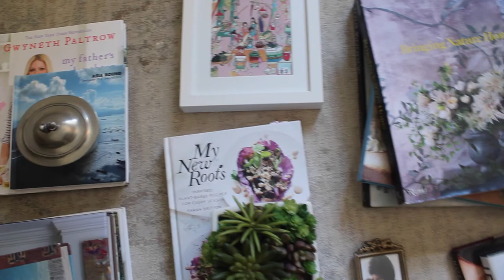Three Chic Ways To Style Your Bookshelves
Tired of the same old, same old? Here are three quick and easy ways to make any old bookshelf stand out!

Sassy Mama Hong Kong: The go-to guide for modern mamas!
We scour, sweat, drag strollers up and down hills and brave the queues on the MTR, just to bring you the latest news on what’s hot in the world of parenting in Hong Kong!

Share your experiences with sassymamahk
Filmed and Edited by: Pauline Mae De Leon